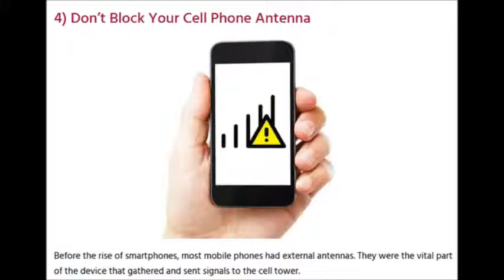viral Improve Your Cell Phone Signal How to boost your mobile signal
How to boost your mobile signal,9 Easy Ways to Improve Your Cell Phone Signal,get better mobile connectivity,Poor signals on your phone,
How to Easily Boost Your Cell Phone Signal at Home,How to boost cell signals inside your home ,Boost Your Cell Phone Signal for Free
See how opening a window can double your cell phone signal, and explore 9 other tips and tricks for finding better cell phone reception.

Some quick links to a few of the materials I used:

[✓] weBoost home unit 1500 sq ft
[✓] weBoost Connect 7500 sq ft

Learn more about cell phone signal boosters and the science behind them on weBoost's

 In this video you'll see how to;

- Access a secret “Field Testing” screen on your iPhone.
- Learn how to see the ACTUAL strength of your signal. (“Bars” aren't usually accurate.)
- Find the cell tower you're connected to right now, and make a “real life” connection with it.
- Force your phone to latch onto stronger signals nearby.
- Prevent texts, and voicemails, from coming through delayed.
- Double your signal, simply by rolling down a window.
- Find which carrier best covers the area where you live, and whether you should switch.
- Use a “Femtocell” or “Cell-spot Router” to re-direct calls through the internet.
- Use “Wi-Fi Calling” mode to send messages from the sky, and save on international roaming charges.
- Use a “weBoost” signal booster to eliminate dead-zones and dropped calls in your home, office, or car.